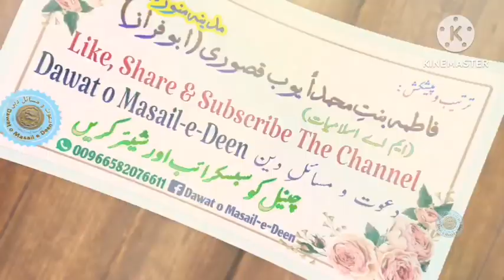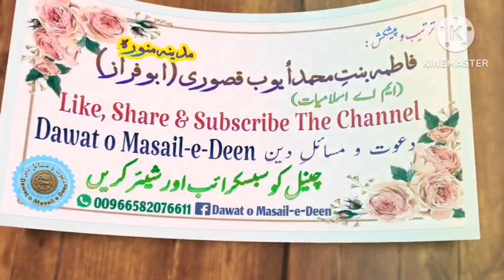Makkah Khutba Jumma Urdu translation 4th august 2023 | Renewal of Ijtihad issues | Sheikh Sudais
Urdu translation of Khutba Jumma masjid ul Haram Makkah 4th august 2023 by Sheikh Abdul Rehman Sudais on topic " Renewal of Ijtihad issues and its consequences" translated by Hashar ud deen madni.